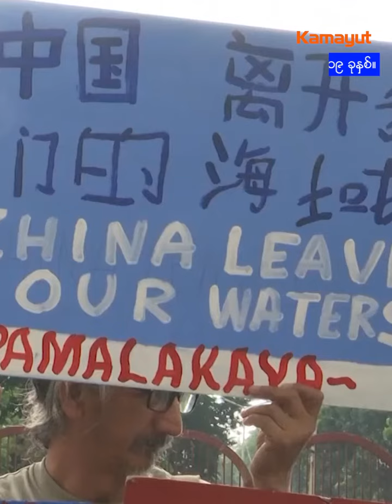ဖိလစ္ပိုင္ငါးဖမ္းသေဘၤာနစ္ျမဳပ္မႈေၾကာင့္ ဒူတာေတးကို ျပည္သူေတြ ဆန္႔က်င္ဆႏၵျပ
ေတာင္တ႐ုတ္ပင္လယ္မွာ တ႐ုတ္ေရယာဥ္တစ္စီးနဲ႔တိုက္မိလို႔ ဖိလစ္ပိုင္ ငါးဖမ္းသေဘၤာနစ္ျမဳပ္သြားမႈနဲ႔ ပတ္သက္ၿပီး ဖိလစ္ပိုင္သမၼတ ႐ိုဒရီဂို ဒူတာေတးက မေျပာပေလာက္တဲ့ ေရေၾကာင္းမေတာ္တဆမႈ တစ္ခုလို႔ ေျပာၾကားထုတ္ျပန္ခ်က္ကို ဆန္႔က်င္ကန္႔ကြက္တဲ့အေနနဲ႔ ဖိလစ္ပိုင္သမၼတ နန္းေတာ္အနီးမွာ ဖိလစ္ပိုင္ျပည္သူေတြ ဒါဇင္နဲ႔ခ်ီၿပီး ဆႏၵျပခဲ့ၾကပါတယ္။